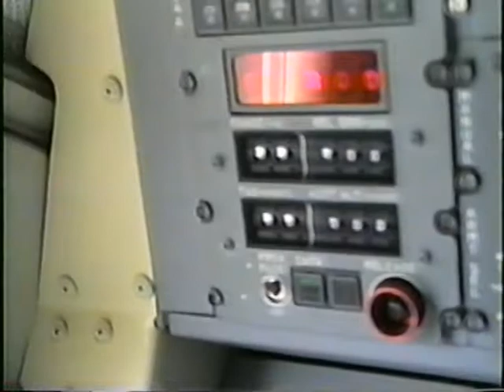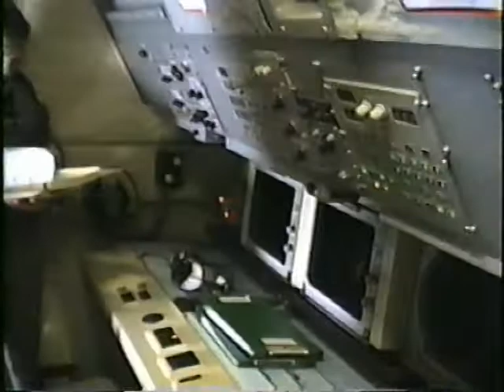RAAF P 3C Edinburgh Local Area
Depart RAAF Base Edinburgh, Port Adelaide, Parafield, City Center, Overwater, open bomb-bay, Kangaroo Island, West Lakes, Port Adelaide, touch and go EDN, full stop EDN